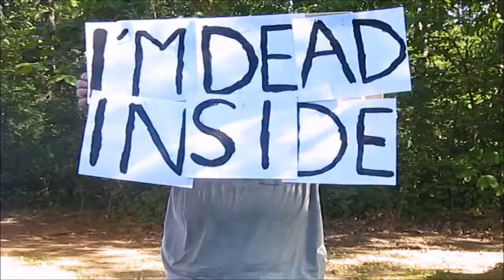I painted a picture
Hey everybody, this my new vid. Hope you enjoy lol

Snap: shaina_french